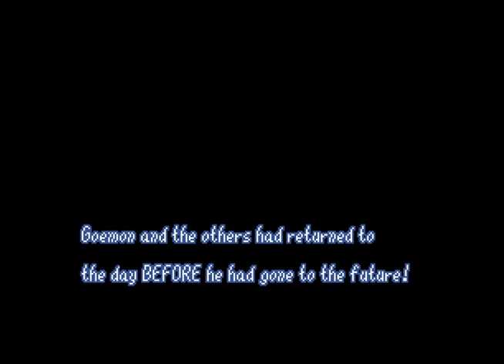SNES Ganbare Goemon3 English Ver3 Longplay(3/3)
As a Japanese Goemon fan, I am really happy to be able to experience a new version of Goemon.